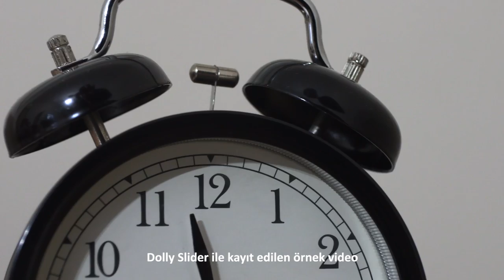Ev yapımı Dolly Slider | Bacanak sağ olsun!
Sevgili bacanağım tarafından yapılan Dolly Slider'ı bu videoda test ettim. Yumuşak geçişli, bir eksen odaklı videolar çekmeyi sağlayan bu video aksesuarını Çin'den sipariş ederek alabileceğiniz gibi Türkiye'de de N11, Sahibinden.com ya da Gittigidiyor gibi sitelerden de satın alabilirsiniz.

Temelde kaykay mantığı ile çalışan Dolly Slider sağdan sola, soldan sağa, ileri geri ya da dairesel bir eksende video kayıt etmenizi sağlıyor. Farklı özelliklere sahip modellerinin bulunduğu Dolly Sliderların motorlu sürümleri de mevcut.